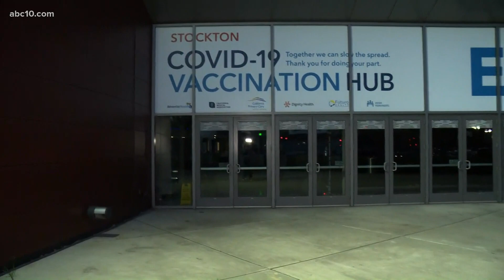Mass vaccination site at Stockton Arena is put on hold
The vaccine site was expected to open on Tuesday, but officials say there's just not enough supply to meet demand.